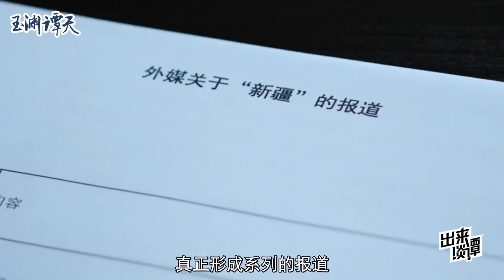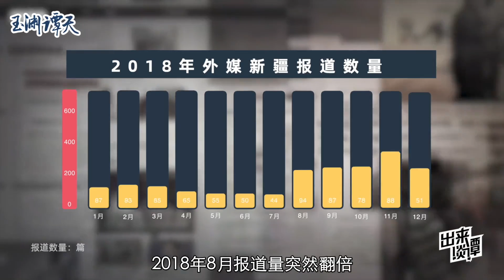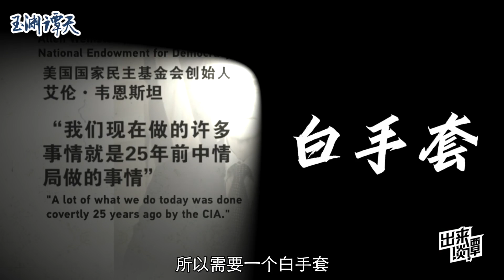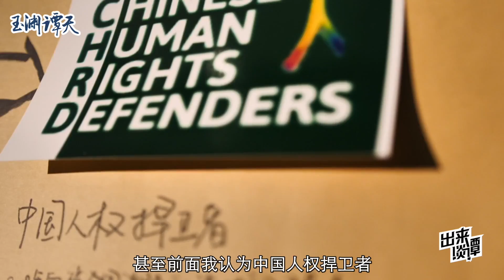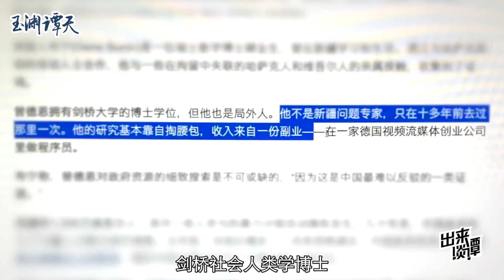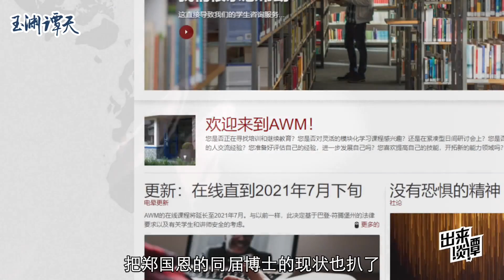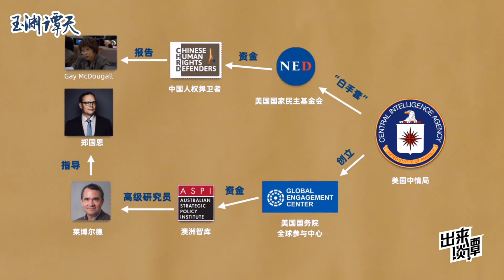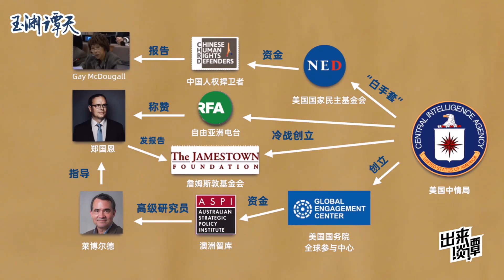起底涉疆谎言生产全过程：谁在幕后操纵？| 纪录新疆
一段时间以来，西方媒体对于新疆“格外关注”，坐标不明的卫星云图、扶贫举措居然被堂而皇之地作为抹黑新疆的“证据”。这些涉疆谎言，是怎么一步步生产出来的？都有谁参与其中？